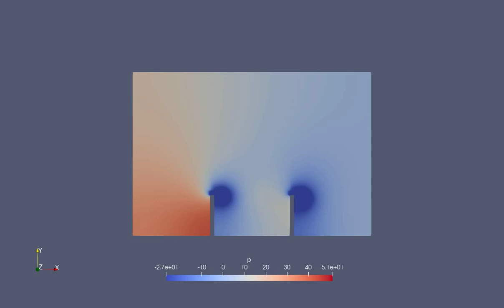Multicoupling with preCICE: two flaps in a channel (OpenFOAM + 2*deal.II)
Tutorial for Fluid-Structure Interaction with multiple participants.

1. Channel flow in OpenFOAM (pimpleFoam)
2. Left flap with a linear deal.II solver
3. Right flap with a second linear deal.II solver

Multi-coupling parallel-implicit scheme.